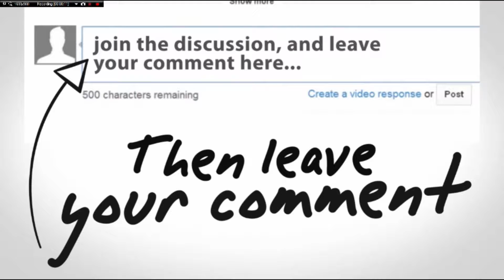Close Calls and Melt Downs! (Damned) -Highlight-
I cause Shadow to absolutely lose her mind while playing a round of the horror game "Damned." More clips will be coming in the future so I hope you'll tune in! Enjoy!

It helps out and makes me happy when you do!

End song by: MDK
Song Title: Jelly Castle (Orchestral)